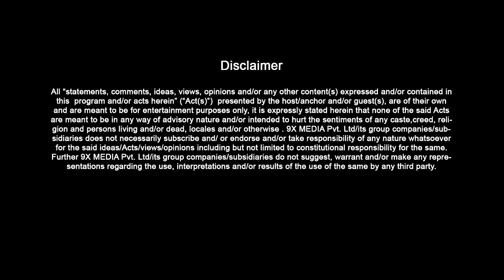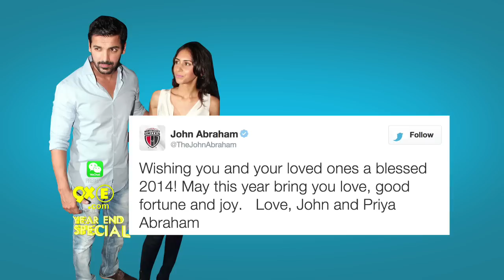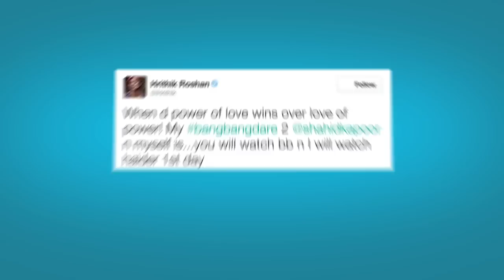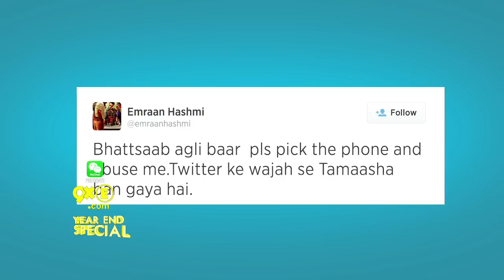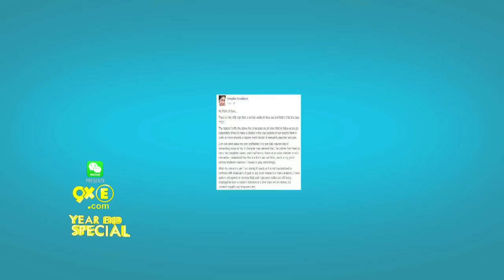SpotboyE | Full Episode 34 | 29th December 2014 | Break-ups and Patch-ups of 2014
‘SpotboyE’ is a bi-weekly broadcast show on 9XM Every Friday and Monday at 9:00 pm on 9XM. It’s your Bollywood show with Entertainment Tadka giving you honest views and reviews minus rumors.